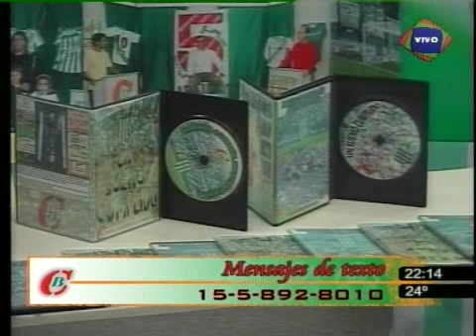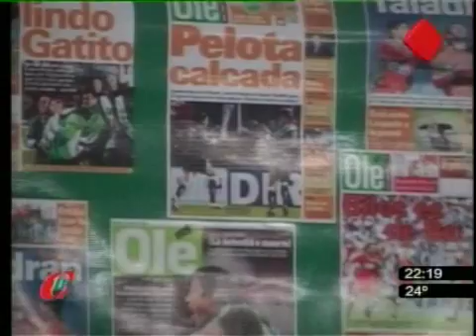Código Banfield TV: 1º bloque 2ª parte del martes 22/02/2011